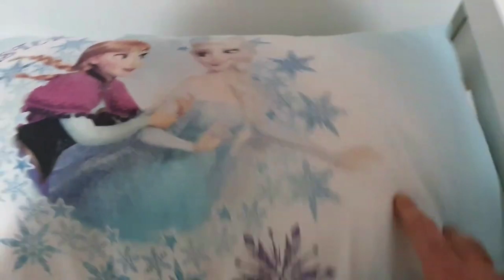Çok Eğlenceli ve Heyecanlı Şekilde Pamuk Şekerciyi Kurtarma Operasyonumuz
Çok Eğlenceli ve Heyecanlı Şekilde Şekerciyi Kurtarma Operasyonumuz